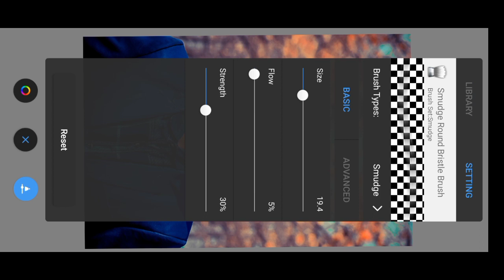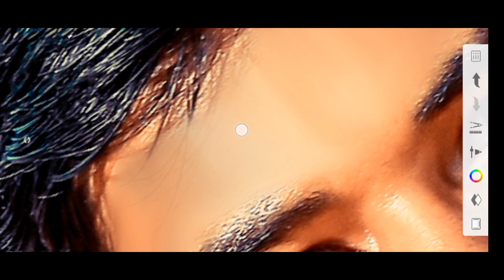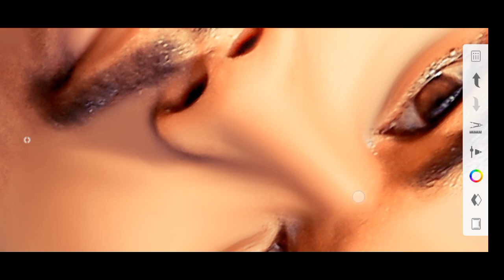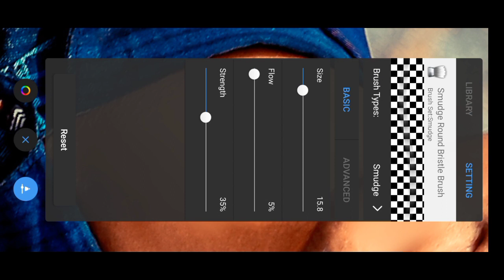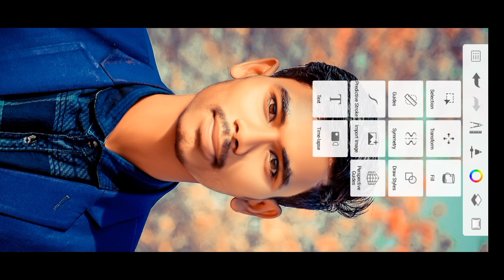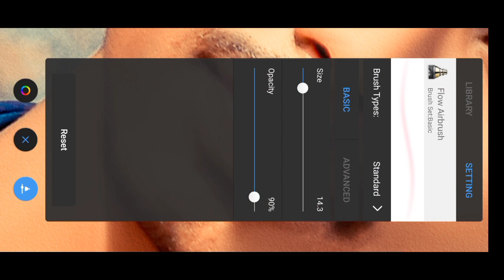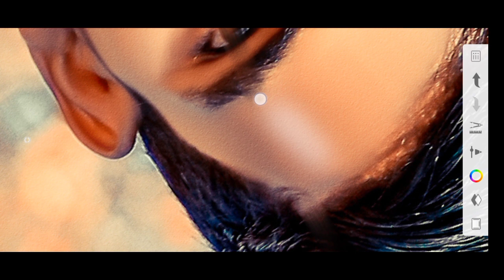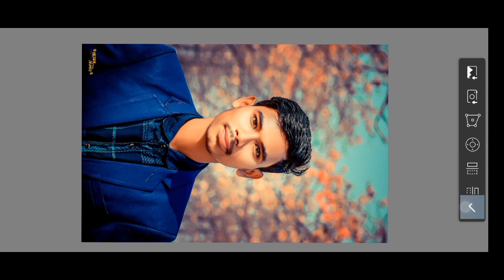😲 Face Skin Texture high And Retouching in Autodesk Sketchbook / Photo Editing Bangla / Prosen Editz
Chobi Editz Korate Chaile Inbox Koren

3 Pis 100 Taka

6 Pis 200 Taka

10 Pis 300 Taka